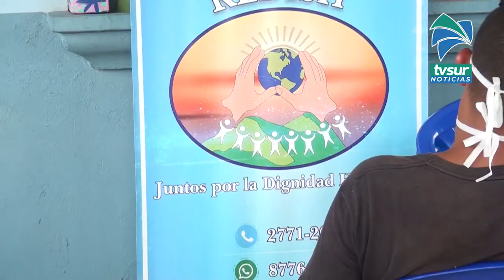Súmese y colabora con Redish para atender a la población en calle